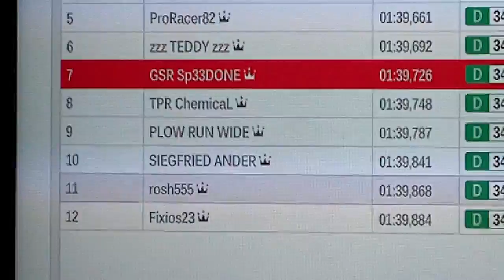Forza motorsport 3 - 11° place on Turn10's TIME TRIAL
xbox 360 pad - No aids - November turn10's TIME TRIAL - DODGE Challenger '70 on Laguna Seca.